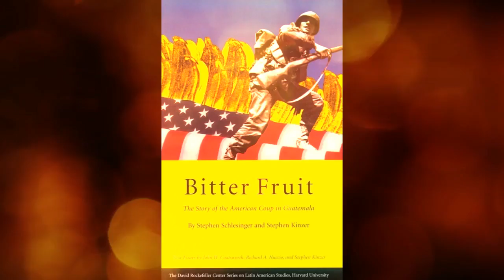RT: Democracy was killed. The CIA in Guatemala, 1944 - YouTube, Video, Online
RT Democracy was killed. The CIA in Guatemala - YouTube, Video, Online